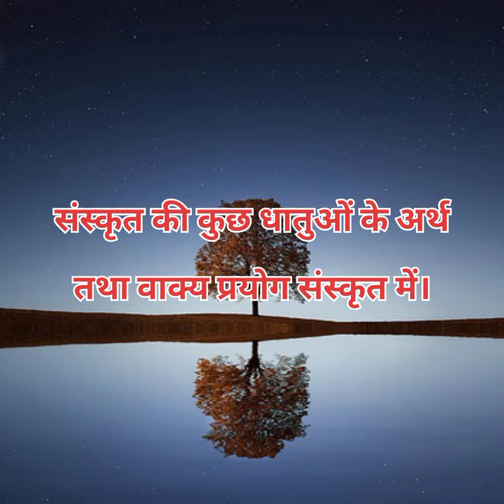Sanskrit ki kuchh dhatuon ke arth /संस्कृत की कुछ धातुओं के अर्थ तथा वाक्य प्रयोग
इस वीडियो में आप सभी को संस्कृत की कुछ धातुओं के अर्थ तथा वाक्य प्रयोग संस्कृत में अत्यंत सरलता से चित्रों के माध्यम से स्पष्ट किया गया है। जो आप सभी के लिए अत्यधिक महत्वपूर्ण है।